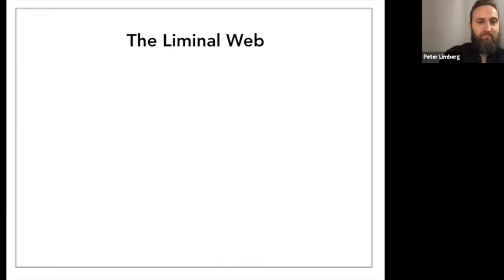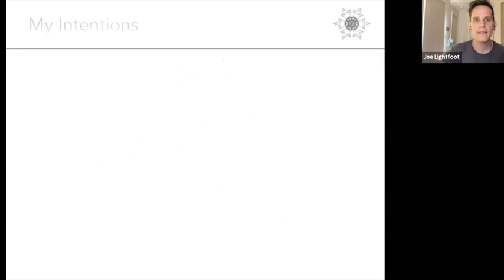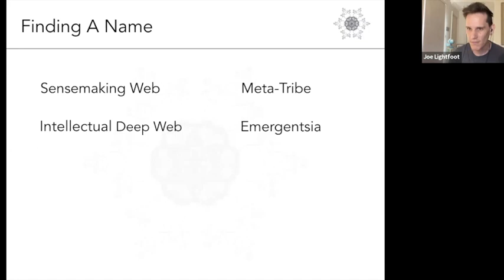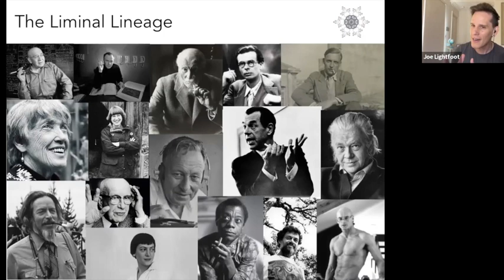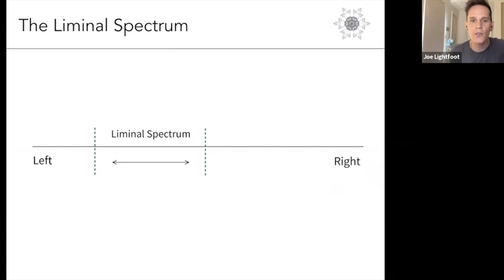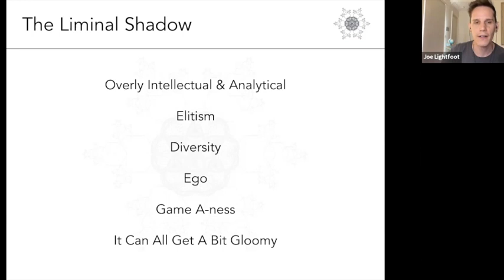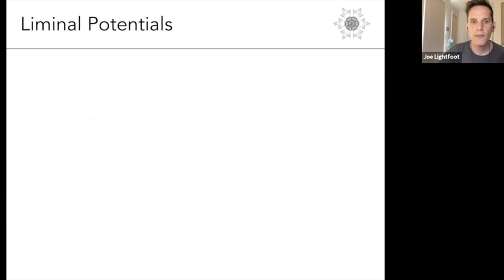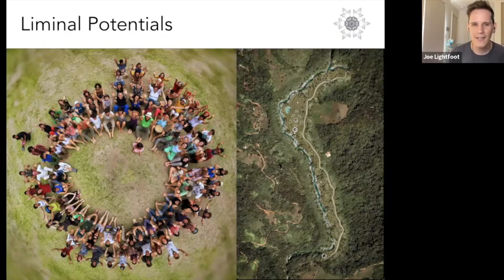The Liminal Web w/ Joe Lightfoot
Joe Lightfoot visits The Stoa for an insider baseball session of the “space” The Stoa belongs to - the liminal web.

“The Liminal Web is a collection of thinkers, writers, theorists, podcasters, videographers and community builders who all share a high crossover in their collection of perspectives on the world. It not only includes creators of content but also the people and communities who resonate with the constellation of ideas such creators put forward.

Like all scenes it started out as more of a cross section of other pre-existing communities but in the last few years it appears to have formed enough of its own identity to be classified as a discrete network of its own. This same constellation has already been described and defined in a number of different ways including as The Sensemaking Web, The Intellectual Deep Web and The Meta Tribe. My intention is to complement these earlier descriptions with a slightly different interpretation and hopefully produce a richer understanding of what we’re all pointing towards in the process.”